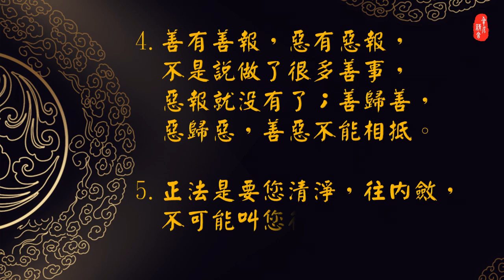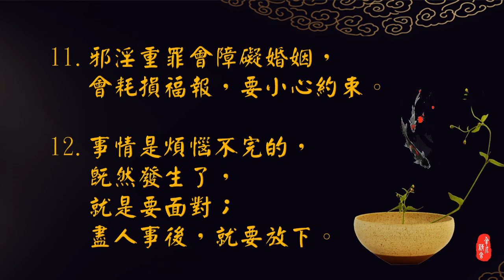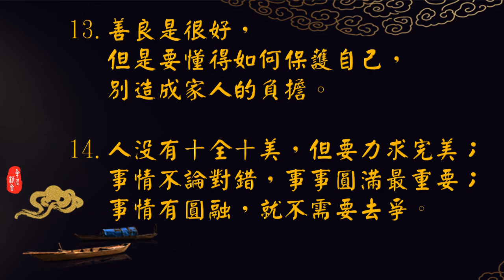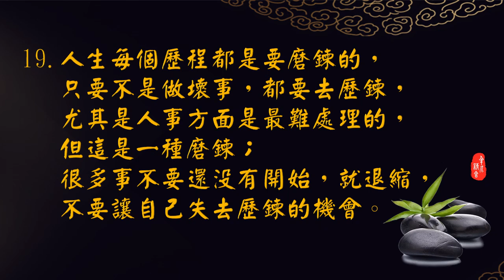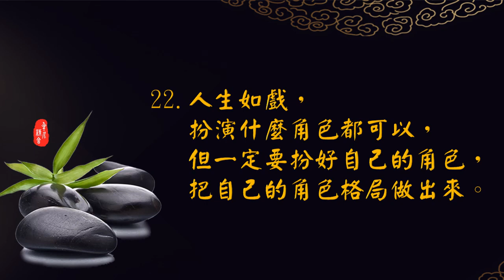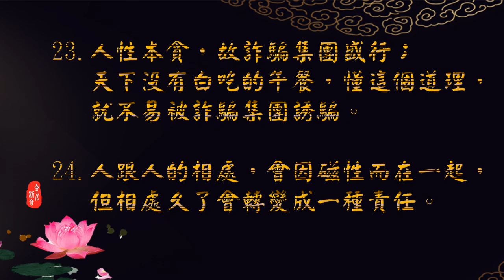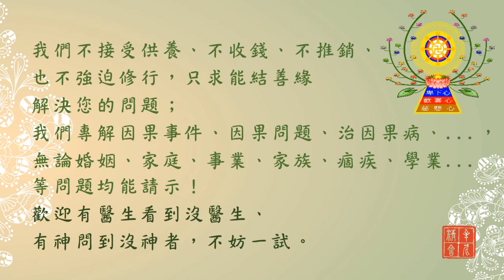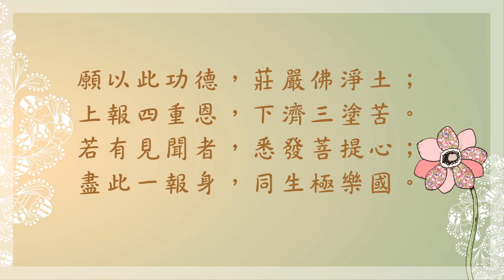現場開示精華語錄－阿伯的話1070923 下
影片內容為蔡師兄現場請示開示時的精華淬句(由筆生紀)，歡迎多多流通分享！道理就這些，事實就是如此，務必持續看，哪天就突然開竅了！